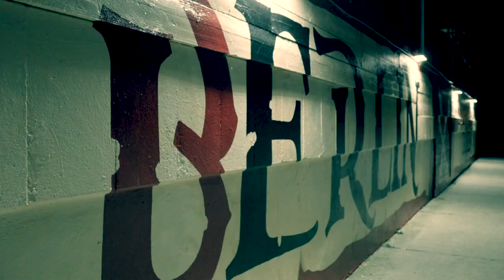Berlin 2020 // Benefiz-Song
Zum Projekt:
"Berlin 2020" ist ein Song der in diesem speziellen Jahr 2020 den Obdachlosen und Hilfebedürftigen Berlins gewidmet ist. Als Berliner Künstler möchten wir uns dankbar zeigen für die erhaltenen Corona-Hilfen und gleichzeitig auf die schwierige Situation jener aufmerksam machen, die kein Dach über ihrem Kopf haben und sie unterstützen. Der Strassenfeger e.V. sagte uns, dass sie speziell für ihre Notunterkünfte noch Unterstützung brauchen, weswegen wir dieses Projekt unterstützen möchten.

Für Geldspenden nutzen Sie bitte das Spendenkonto des Strassenfeger e.V., PayPal, oder gehen Sie auf die Internet-Seite:

Von der Seite des Strassenfegers:
"Wir glauben an eine Welt, die geprägt ist von sozialer Gerechtigkeit, Zusammenhalt und dem Respekt vor der Menschenwürde. Dazu gehört, dass alle Menschen ein Dach über dem Kopf haben, gut versorgt sind und sie in Notsituationen Unterstützung bekommen."